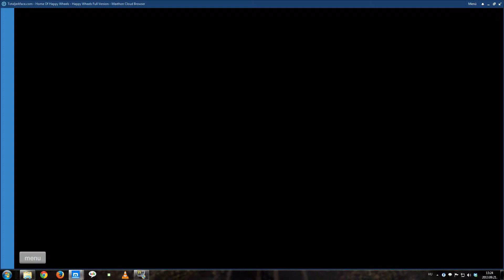Crimson forest ♦ Happy Wheels Total Fail